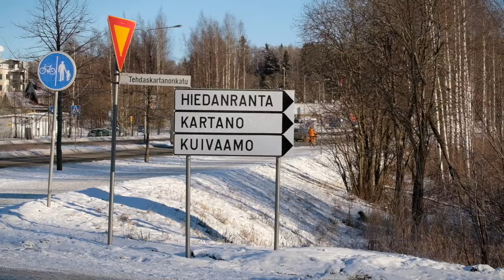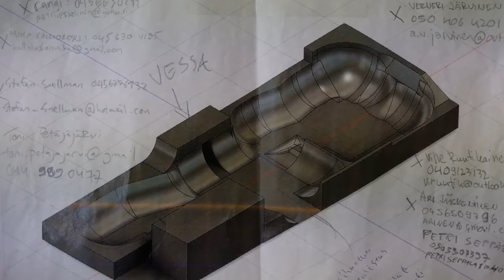Hiedanrannan skeittihalli – Kenneli DIY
Pirkanmaan Kaarikoirat ry aloitti Builders Jam – projektin väliaikaisen Hiedanrannan alueella helmikuussa 2017. Entiseen tehdashalliin rakennetaan noin 400m2 kokobetoninen sisäskeittihalli.
Projekti työllistää ja kouluttaa lähes 20 alasta kiinnostutta pitkäaikaistyötöntä helmi-huhtikuun aikana. Halli on tarkoitus valmistua toukokuussa 2017.
Opetuksesta vastaavat Kaarikoirat ry yhdessä Suomen parhaimpien betoniskeittiparkkirakentajien kanssa.

Hankkeen mahdollistajat:
Kaarikoirat ry, Suomen Rullalautaliitto, Tampereen Kaupunki, Kuivaamo, Väliaikainen Hiedanranta,
Opetus-ja Kulttuuriministeriö, Pirkanmaan TE-toimisto,
Windmill SPS, Concrete Proof, Monumental Changes, Suomen Skeittibetoni, Cartel Store,
Solupak, Stark, Leca, Rautasoini, Puutoimi, Fescon sekä Pirkanmaan kierrätyskeskus.